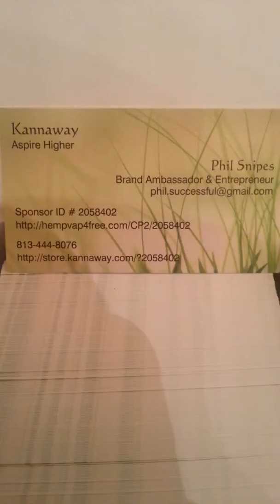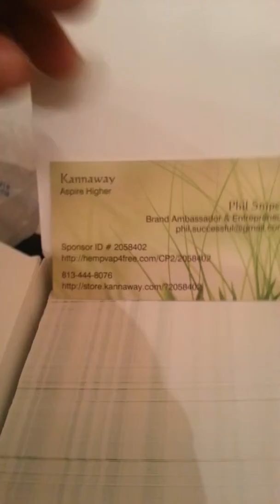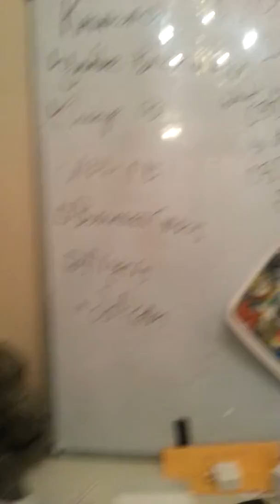Profit from Hemp Legally? cannabidiol business opportunity | Kannaway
Ready to Profit from the GREEN RUSH!?